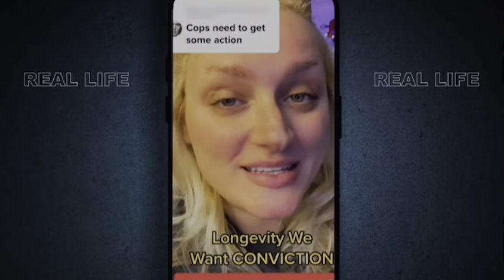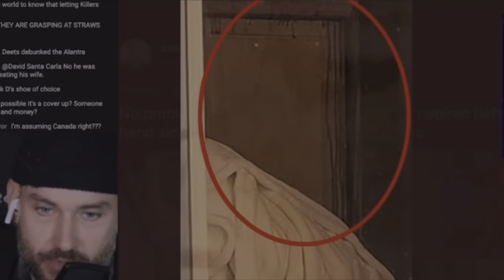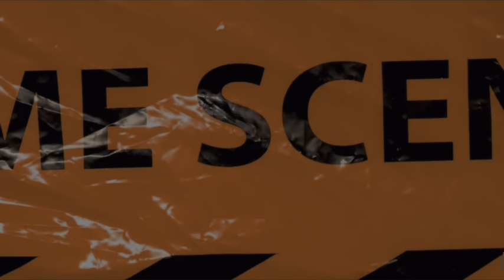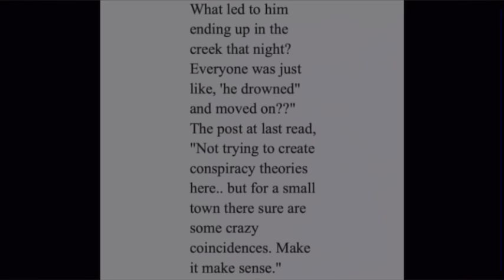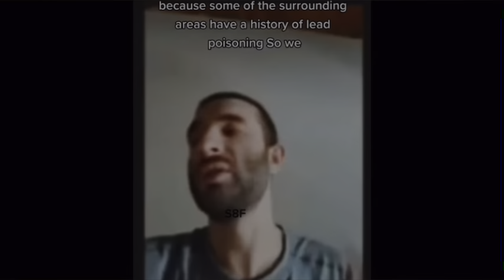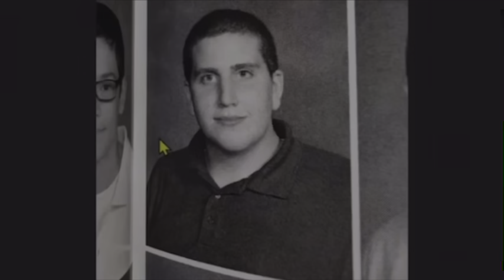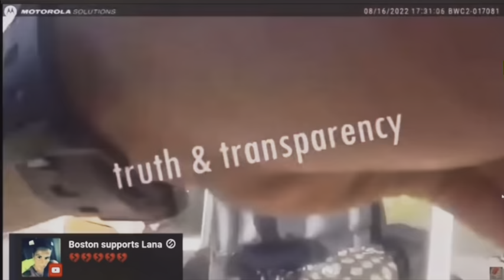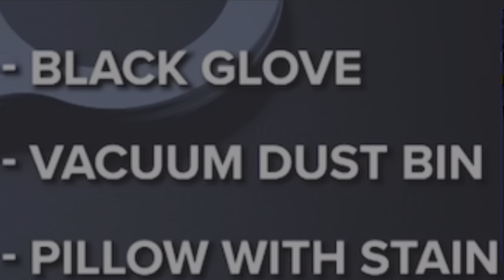The Creepy idaho Murders Full Series *DISTURBING*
The killings of four University of Idaho students in mid-November at an off-campus residence stunned the small community of Moscow, where investigators grappled with what the town's police chief would later describe as a "very complex" case.

No suspect was immediately named in the deaths of housemates Madison Mogen, 21, Kaylee Goncalves, 21, and Xana Kernodle, 20, as well as Kernodle's boyfriend, Ethan Chapin, 20. Nor was a murder weapon, believed to be a large fixed-blade knife, found.

But the intense scrutiny on the unsolved slayings sparked thousands of tips to the FBI.

Then, nearly seven weeks later — with the community on edge and speculation swirling about who could commit such violence — police announced an arrest in Pennsylvania of a doctoral student in criminal justice.

"This is not the end of this investigation," Latah County Prosecuting Attorney Bill Thompson said at a news conference announcing the arrest in late December. "In fact, this is a new beginning."

‼️SIDE NOTE BRIAN IS NOT 100% CONVICTED IN THIS VID EVERYTHING IS ALLEGEDLY DURING THE TIME OF RECORDING ‼️